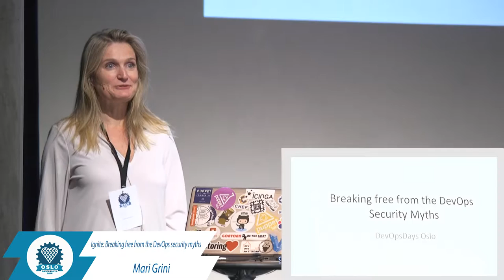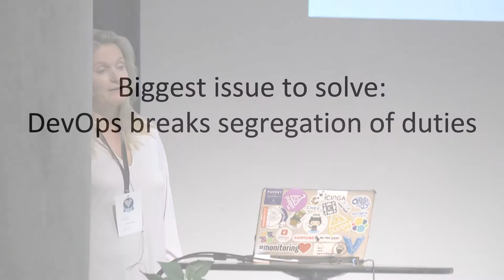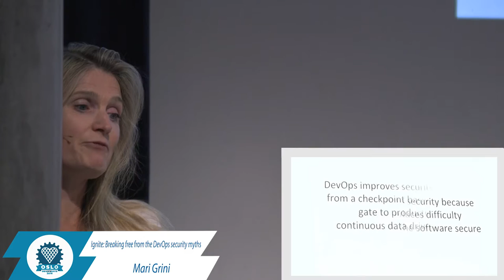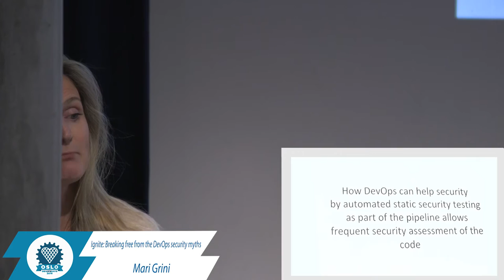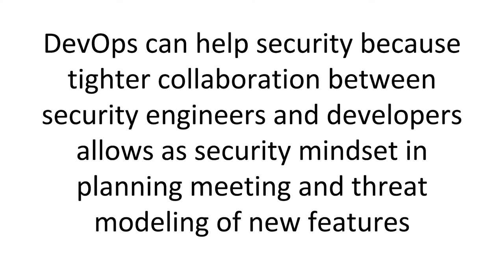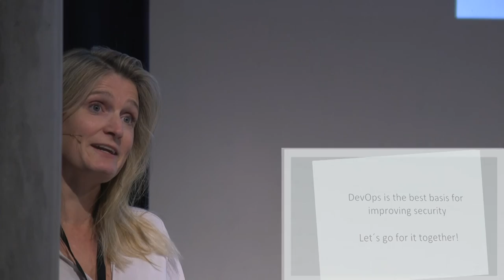Ignite: Breaking free from the DevOps security myths - Mari Grini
Oslo DevopsDays 2016
Day 2- 6th Sept 2016